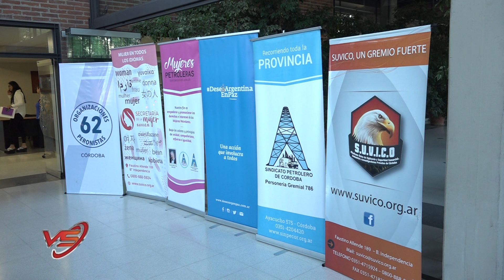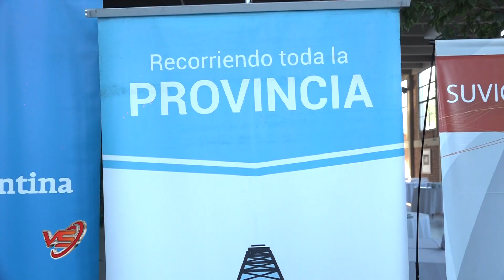Vida Sindical - Programa 21/03/20 - Bloque 2